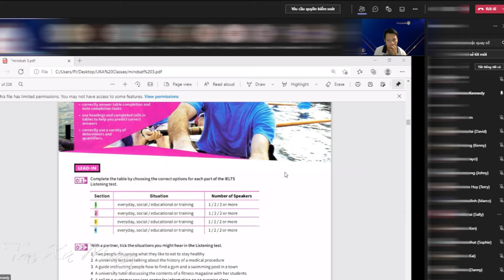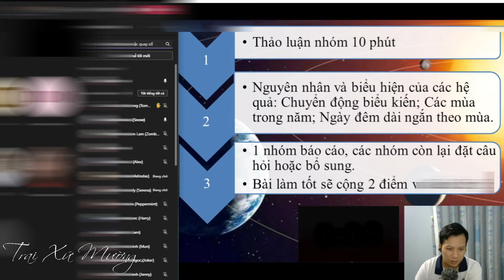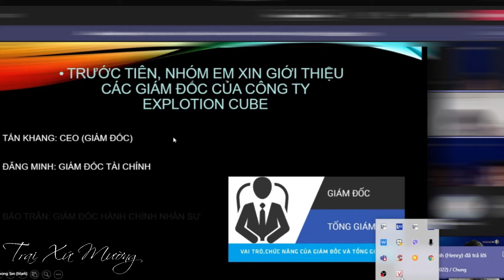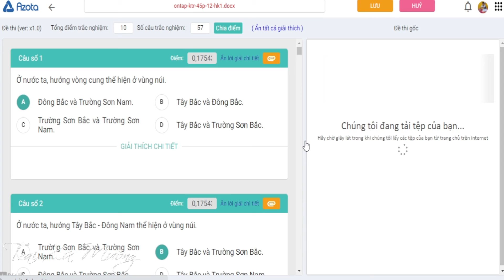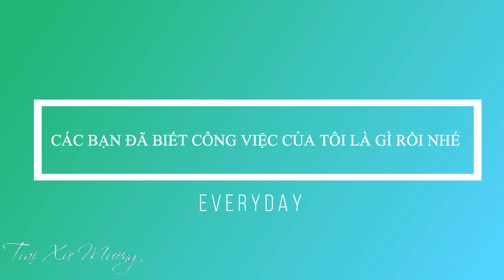Một ngày của tôi có gì đặc biệt? | Trai Xứ Mường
Có một số bạn hỏi hiện nay tôi đang làm gì? Công việc chính của tôi là gì?
Video này tôi dành chia sẻ về một ngày làm việc của tôi, bạn nào có công việc như tôi đang làm không?
Công việc của tôi thường ngày bắt đầu lúc 7h kém 15 sáng, kết thúc lúc 16h45 chiều. Buổi tối thì từ 20h đến khuya. Hiện nay đang có dịch nên công việc làm chủ yếu là online từ 7h15 sáng đến 16h30 chiều. Buổi tối không có gì thay đổi và tôi thường đi ngủ rất muộn.
© Bản quyền Trai Xứ Mường ☞ Không đăng lại.
© Copyright by Trai Xu Muong ☞ Do not Reup.